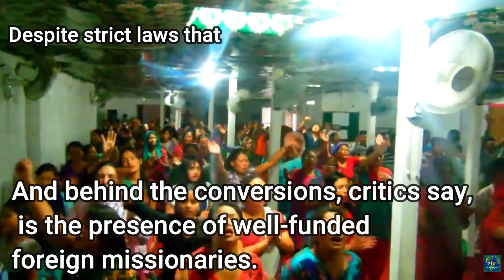Nepal - Fastest growing Christian population in the world. Cover by WorldReport